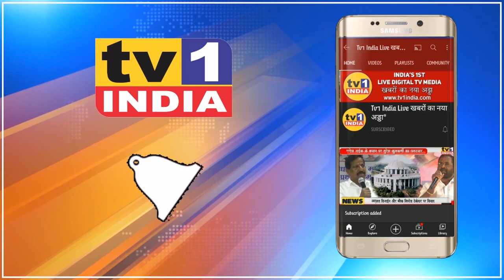NMMC मुख्यालय पर चाहिए छत्रपति संभाजी महाराज का नाम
NMMC मुख्यालय पर चाहिए छत्रपति संभाजी महाराज का नाम । ताकि जिन्दा रहे छत्रपति संभाजी राजे का इतिहास